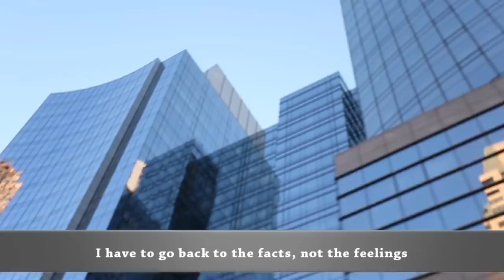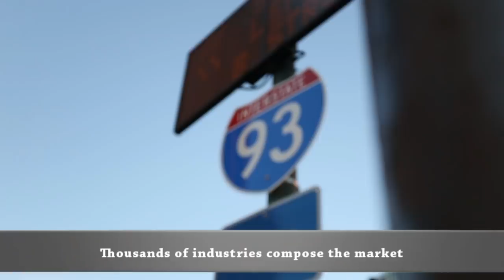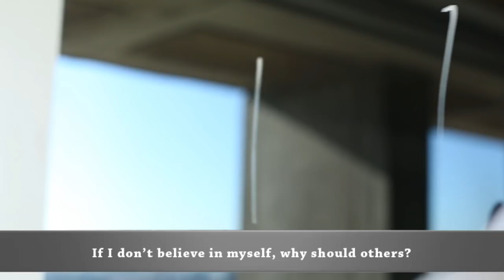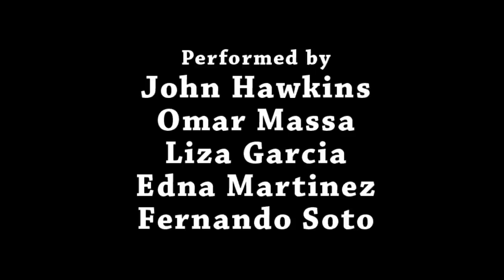Fernando Soto - Road to Greatness ft. John Hawkins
A positive attitude is one of the BEST things for productivity and workplace satisfaction. Coupled with a strong vision and you have a plethora of greatness in the marketplace.